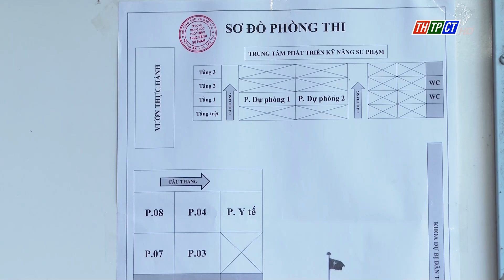14.061 test takers took the math test for the high school entrance exam | Cần Thơ News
On June 5ᵗʰ, there were 14,061 test takers taking the math test, and 127 candidates were absent. This is the first test for the entrance exam to Cần Thơ City's 10ᵗʰ-grade of high school for the academic year 2023–2024.